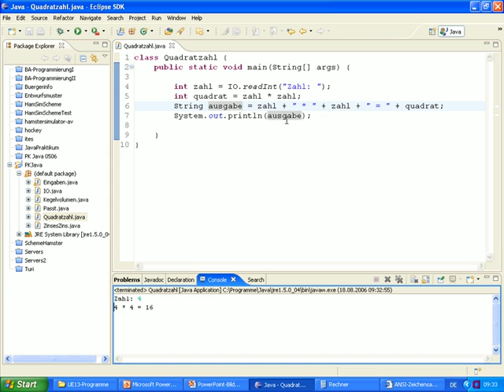UE13-Typen/Operatoren/Ausdrücke [-23- Strings Beispielprogramme]